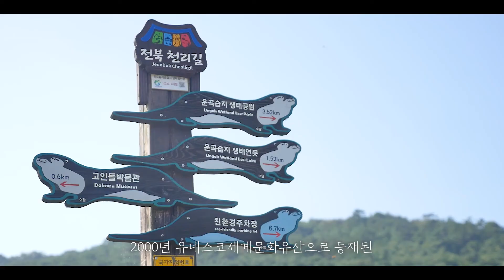[생태나들이] 고창 편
랜선으로 떠나는 전북생태관광❣

세계가 인정한 신비로움
운곡 람사르습지 생태관광지로 떠나볼까요?🥰

JBESC Jeollabukdo Ecotourism Sustainable Center